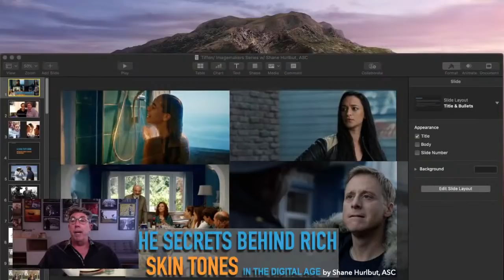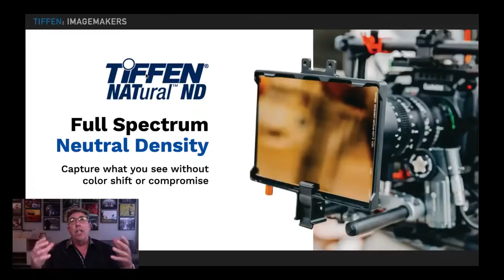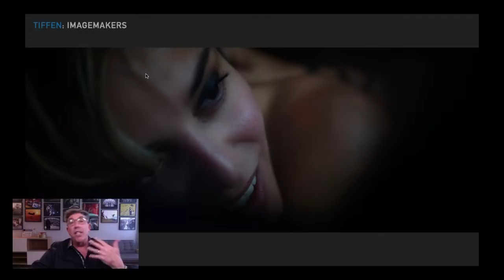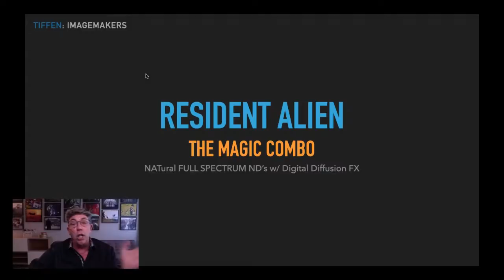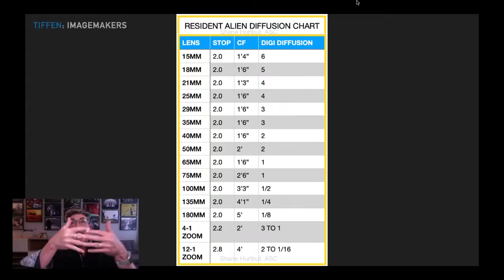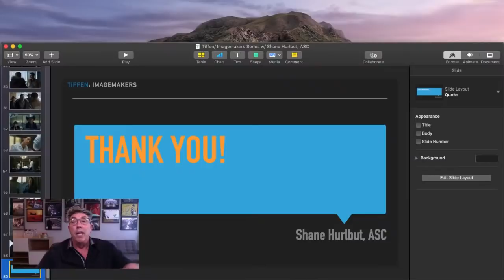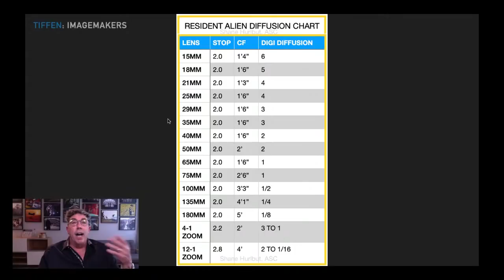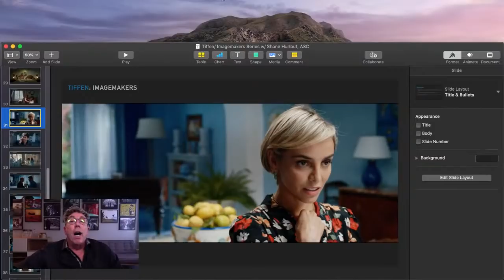Tiffen Imagemaker Series with Shane Hurlbut, A.S.C.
Tiffen presents Shane Hurlbut, ASC in this live presentation on working with the Tiffen NATural ND filters & Diffusion filters.  Shane walks through his process of testing filters, even ND filters, for a feature film.

Learn filmmaking from artists at the top of their game. Try Filmmakers Academy and become a member for free

Be apart of our community!